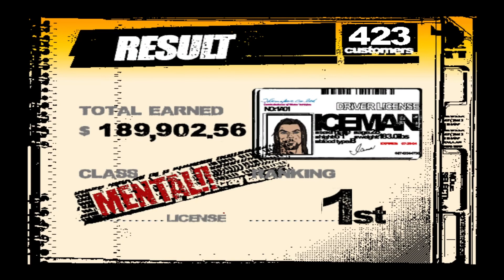Crazy Taxi 3 - West Coast - $189,902.56 (ICEMAN/MENTAL License)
Played Crazy Taxi 3 West Coast with Iceman, hope y'all enjoy the upload, If y'all have anything y'all wanna see, any suggestions, or anything I can do to improve, leave it in the comments, leave a like, share it with your friends, and don't forget to subscribe for more!